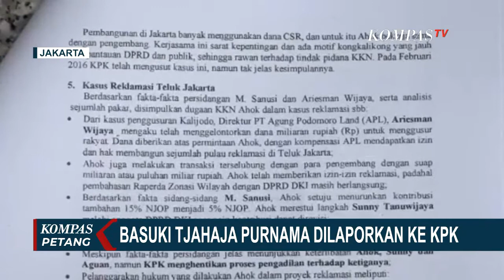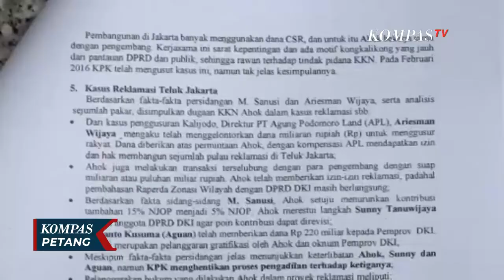Ahok Dilaporkan ke KPK Terkait Beberapa Kasus, Salah Satunya Pembelian RS Sumber Waras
JAKARTA, KOMPAS.TV - Basuki Tjahaja Purnama atau Ahok dilaporkan ke KPK oleh poros nasional pemberantasan korupsi atau PNPK.

Ahok dilaporkan atas dugaan tindak pidana korupsi pada saat menjabat sebagai Wakil Gubernur dan Gubernur DKI Jakarta.

Dengan membawa sejumlah bukti, sekelompok orang yang tergabung dalam poros nasional pemberantasan korupsi atau PNPK melaporkan Basuki Tjahaja Purnama ke Komisi Pemberantasan Korupsi, KPK.

Beberapa dokumen hasil penelitian terkait korupsi yang diklaim melibatkan Ahok pada saat menjabat sebagai Wagub dan Gubernur DKI Jakarta, diserahkan ke KPK.

Ahok dilaporkan atas dugaan tindak pidana korupsi beberapa kasus.

Salah satunya pembelian RS Sumber Waras.

Selain mantan Gubernur DKI Ahok, Gubernur Jawa Tengah, Ganjar Pranowo, Anies Baswedan hingga Airlangga Hartarto.

Presidium Poros Nasional Pemberantasan Korupsi, PNPK Adhie Masardi menyatakan hal ini perlu dilakukan agar adanya kepastian hukum terhadap nama-nama tersebut yang diduga terkait dengan sejumlah kasus hukum.